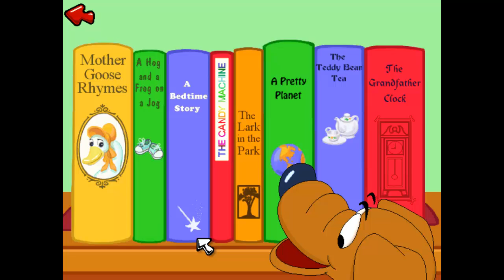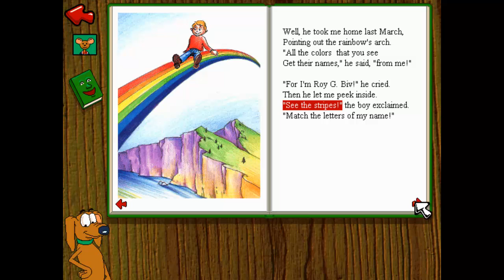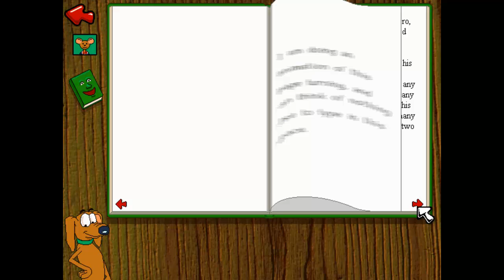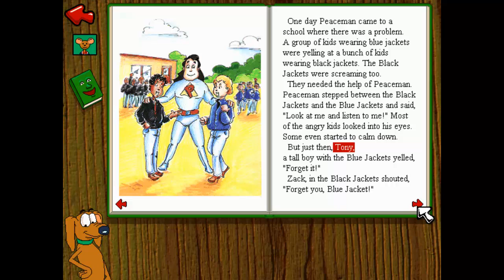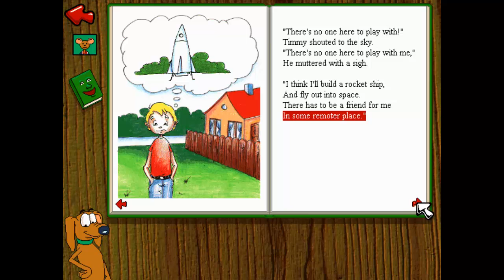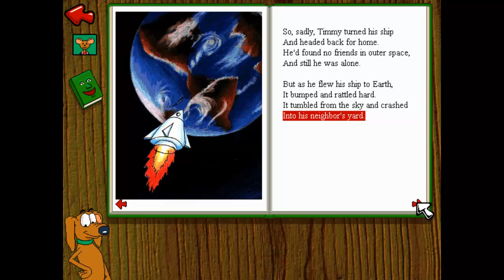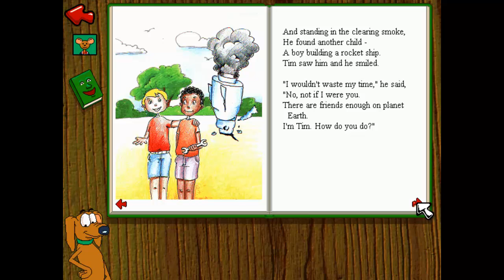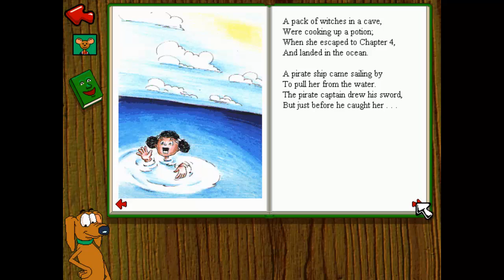JumpStart 1st Grade (1995) - A Bedtime Story [Book]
JumpStart 1st Grade is an educational personal computer game created by Knowledge Adventure intended to teach a 1st grade curriculum.

0:20 - Roy.G.Biv
2:10 - Peaceman
4:46 - The Friend Ship
7:01 - Bedtime Story